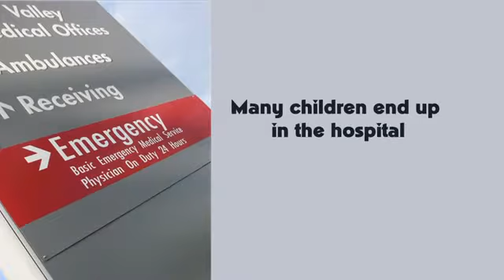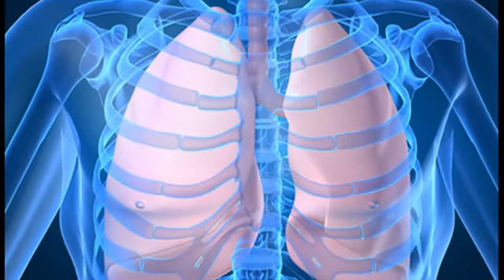Respiratory syncytial virus (RSV)